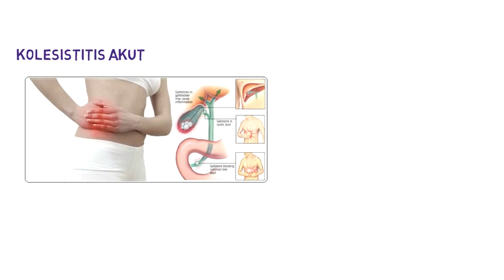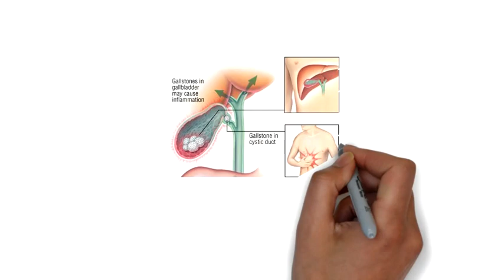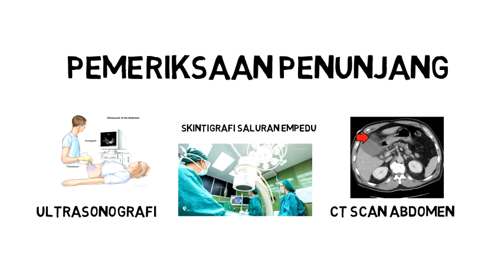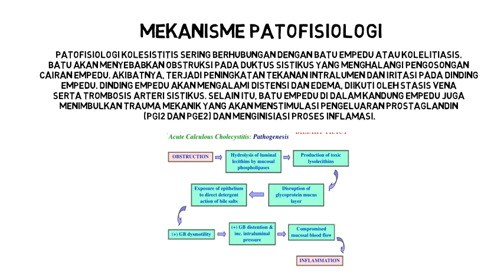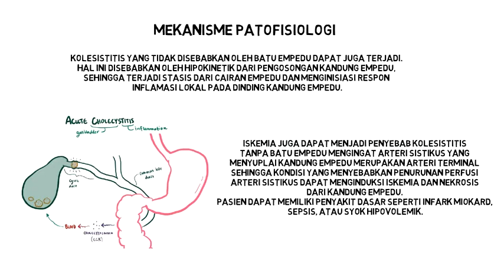MEKANISME PATOFISIOLOGI KOLESISTITIS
Pada video ini menjelaskan tentang mekanisme patofisiologi kolesistitis dimulai dari pengertian, faktor risiko dan penyebab, manifestasi klinis, pemeriksaan diagnostik dan uraian mekanisme patofisiologi. Semoga bermanfaat.